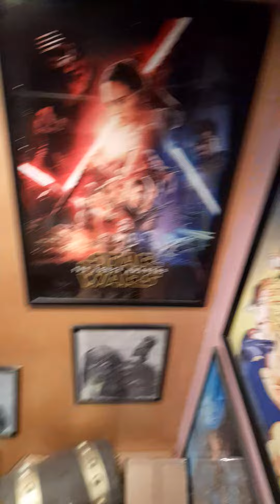Tienda para coleccionistas en la calle 8va en Tijuana. 31 de octubre 2022